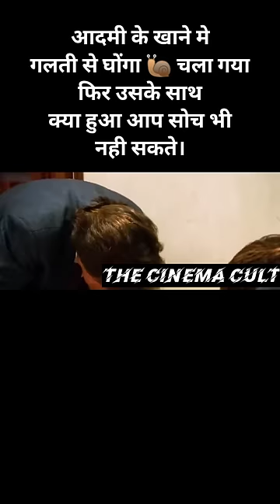Slug Plague 😮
Thriller horror movie "Slug Plague#shorts

In a small town in the United States, there are a lot of people who die strangely. Their bodies were mutilated by the bites of unknown objects. Health Minister Mike found out that most of the town was built on a toxic landfill. This toxic waste changed the genes of the slugs, turning them into flesh-eating monsters and reproducing at an alarming rate. Mike and his friends rushed to the slugs' old cave with a special potion in order to save the town's residents.